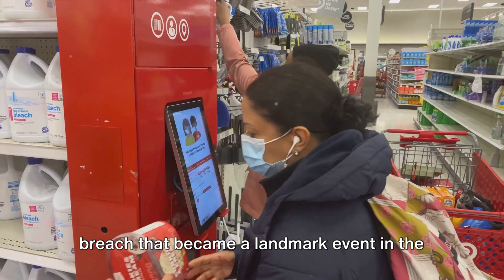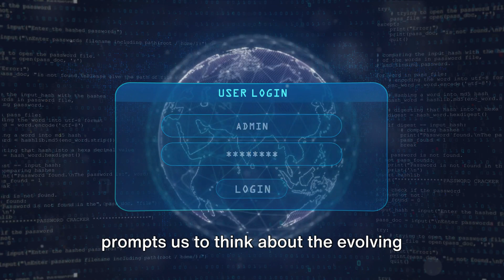Episode 8 - The Target Breach: A Turning Point in Retail Cybersecurity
"In the eighth episode of ""CyberGuardian360,"" we take a close look at the Target Stores Data Breach of 2013, a landmark event in the history of cybersecurity that had far-reaching implications. This episode delves into the details of the cyberattack that struck Target, one of the largest retailers in the United States, just before the 2013 holiday season. The breach compromised the personal and financial information of approximately 110 million customers, marking it as one of the most significant cybersecurity incidents of its time.

The narrative explores how attackers infiltrated Target's network using credentials stolen from a third-party vendor and then installed malware on the company's point-of-sale systems. This sophisticated attack led to the capture of credit and debit card information from millions of unsuspecting shoppers, resulting in massive financial losses and severely damaging Target's reputation and customer trust.

""The Target Breach: A Turning Point in Retail Cybersecurity"" discusses the broader implications of the breach, highlighting the vulnerabilities in supply chain security and the critical importance of comprehensive cybersecurity measures in protecting consumer data. As the episode concludes, it encourages viewers to reflect on the evolving challenges in protecting consumer data, particularly in the retail sector. The show invites audience participation, asking viewers to share their thoughts on how such large-scale breaches impact consumer behavior and influence business cybersecurity strategies. ""CyberGuardian360"" continues its journey through the most impactful cyber incidents in history, offering insightful analysis and fostering important discussions about the challenges and strategies in safeguarding sensitive information in an increasingly digital and interconnected world.

OUTLINE:

00:00:00 The Target Stores Data Breach of 2013
00:00:11 The Breach
00:00:29 The Attack
00:00:46 Consequences
00:01:04 Lessons Learned
00:01:15 Discussion